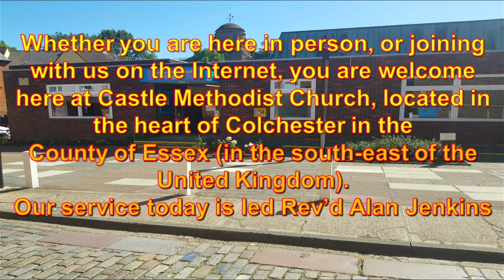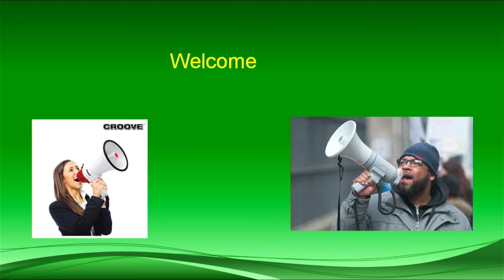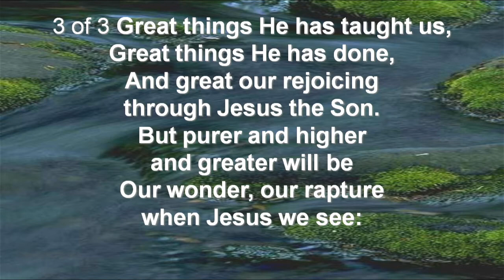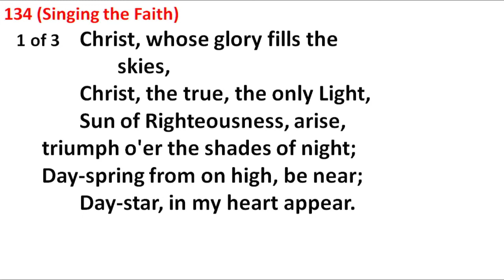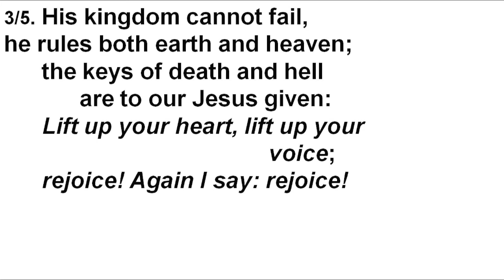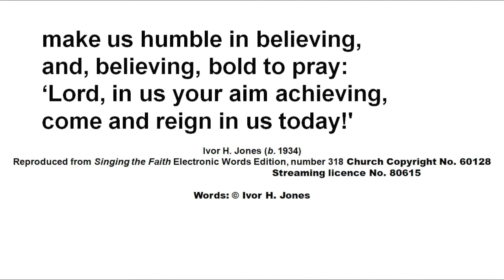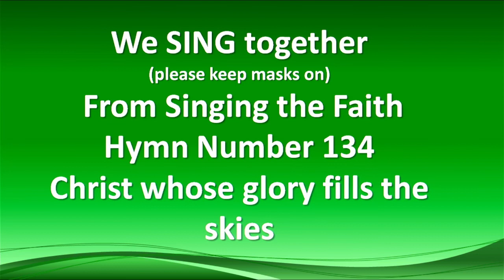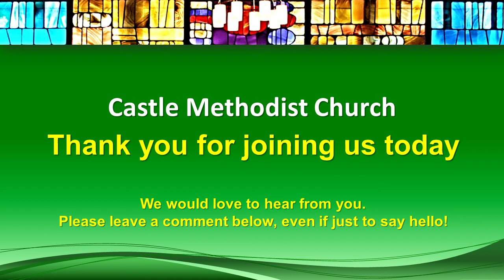2021 11 21 Sunday Worship led by Rev Alan Jenkins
Thank you for joining with the Colchester Methodist Circuit Team Online.